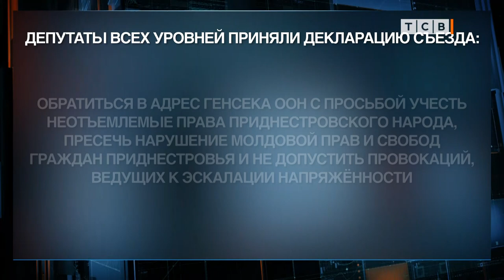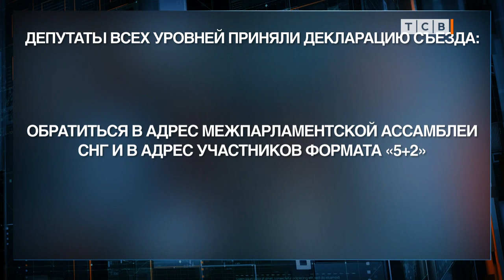Съезд: нужны дипломатические меры защиты